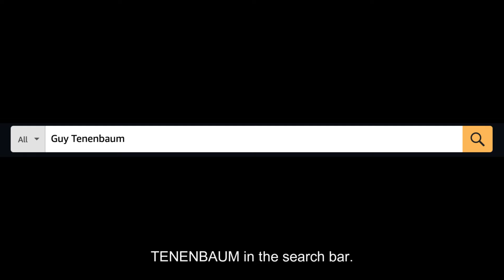Stage 4 terminal Cancer Survivor give away my story for Free on Amazon but Never without your Doctor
MY BATTLE AGAINST CANCER: FREE Survivor protocol : foreword by Pr. Thomas Seyfried
Our Cancer Pubmed Publication with Eric Berg, Pr. Maurice Israel and Guy Tenenbaum: Keto-Paradox
- Do not copy me without the agreement of your DOCTOR!!!
- Do not abandon your treatments on the pretext of attractive natural methods and products.
- If you want to take supplements, it is under strict medical supervision. It may be dangerous.
Guy Tenenbaum Cancer Free since 4 years, my PSMA Scan results
Can we Heal from Cancer BESTSELLER & All my BESTSELLERS
k=guy+tenenbaum&ref=nb_sb_noss